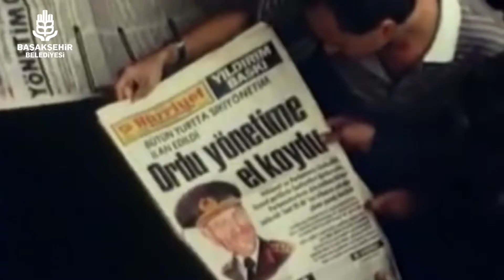Darbelere geçit yok...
Demokrasi tarihimizin en karanlık günlerinden 12Eylül’ün üzerinden 39 yıl geçti. Aziz milletimiz, 15 Temmuz’da iradesini yok sayan hain darbe girişimine ‘Dur’ diyerek 12 Eylülleri de tarihe gömdü.

Rabbim, cennet vatanımıza bir daha 12 Eylüller yaşatmasın.